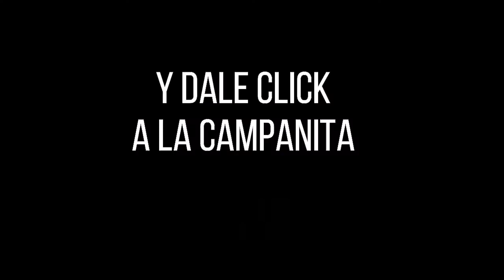Resultado CULONA DÍA del miércoles 13 de octubre de 2021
Hola buenas tardes, te presentamos los resultados de las loterías y chances en Colombia, vamos con el Resultados del Chance Culona día del miércoles 13 de octubre de 2021.